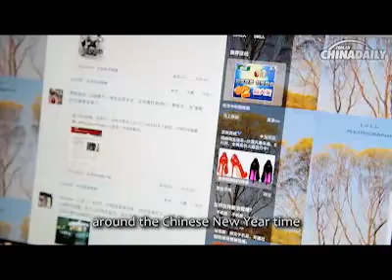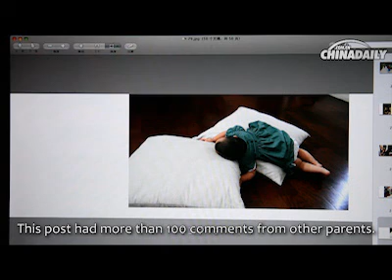Pursuing a dream on Weibo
Weibo, China's micro-blogging websites, is now the leading trend for social networking in China.

Weibo has an uncountable number of uses. People use it to report and forward news, update friends on personal information, organize and promote events. You can upload pictures, movies and music.

Weibo has changed people's lives in different ways. This is the story of Da Yu, a girl who, with the help of Weibo, was able to pursue her true passion.

Video: Huan CAO
Producer: Flora Yue